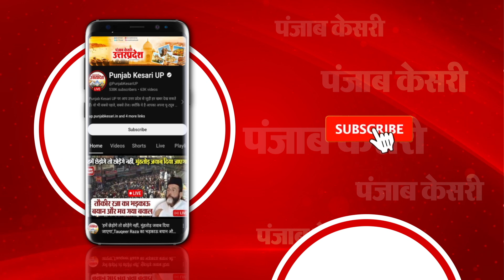Action mode में bihar के CM Nitish, Law and order को लेकर बुलाई high level meeting